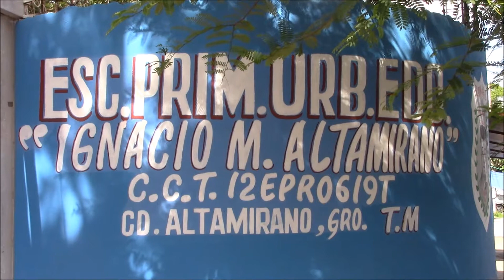Brigadas de vacunación del IMSS no respetan cartilla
Alfredo Cruz Valencia
Cd. Altamirano, Gro.- De acuerdo a denuncias presentadas en este medio por un padre de familia de la Escuela Primaria “Ignacio Manuel Altamirano”, IMA, de esta Ciudad, una de las brigadas que se presentó a esta escuela donde estudia su hija, no tomó en cuenta la Cartilla Nacional de Vacunación y aplico refuerzo sobre refuerzo a una pequeña de 6 años, provocando temperaturas altas.
El padre de familia Isaac Peñaloza, al dirigirse a este medio dijo que su hija estudia en la Escuela “Ignacio Manuel Altamirano” y que el pasado 19 de julio cumplio 6 años de edad, por lo que la llevaron a que le aplicaran su vacuna SRP de refuerzo el 31 de julio; es decir, ya se le había aplicado antes dicha vacuna, pero de acuerdo al esquema era necesario aplicar un refuerzo, quedando registrado este refuerzo en su cartilla nacional de vacunación.
Pero resulta que en días pasados se presentó una brigada a la escuela “IMA” y a la hija de Isaac Peñaloza le pidieron la Cartilla de Vacunación para verificar si le hacía falta la vacuna.
Señala el quejoso que Resulta que se la aplicaron nuevamente sin respetar el registro en el carnet; “le pidieron la cartilla de vacunación a mi hija que estudia en 1er grado en la IMA de Cd. Altamirano, Gro en el turno matutino Honestamente me causó molestia y preocupación, le consulté a la maestra, contestando que no sabía nada, que acudiera con el director”, dijo Isaac Peñaloza.
Agrega que “así lo hice, el director me remitió nuevamente con la maestra y en una conversación tripartita. El director dijo que no sabía ni quienes habían acudido a la institución., que no era responsabilidad de él, que es de los padres. Finalmente recordó que fue personal del centro de salud que allá acudiesemos y reclamaramos”.
Añade: “No nos quedó de otra por la preocupación y así lo hicimos. En el centro de Salud de Pungarabato preguntamos en el departamento de vacunación  y nos dijeron que ellos no asistieron con campaña de vacunación que era por parte del IMSS que ellos usan sello. Y que el hecho de que le aplicaran una nueva dosis, únicamente inhabilitaba la primer vacuna y no le afectaba”
Isaac Peñaloza dijo a este medio que “sin embargo, al preguntar en el IMSS en el departamento de vacunas nos indicaron que si es necesario el refuerzo y (que) es un mandato de gobierno, pero nosotros creemos que es mentira porque lo consulté con una enfermera jubilada del sector salud, y nos indicó que eso le causaría altas temperaturas.
Este reportero buscó el punto de vista del Director de la Escuela IMA porque es extraño que no tengan control del personal que entra a la institución a vacunar, dejando la responsabilidad a los padres de familia, cuando se trata de horas de clases, pero sin dejar entrar al reportero solo dijeron que el Director no se encontraba.
De la misma manera se buscó la opinión e información del Instituto Mexicano del Seguro Social, para saber si es correcto que teniendo ya el refuerzo de esa vacuna, se aplique otro con solo unos dos meses de diferencia, pero tanto la Directora como Jefa de Enfermeras se negaron a atender al reportero.